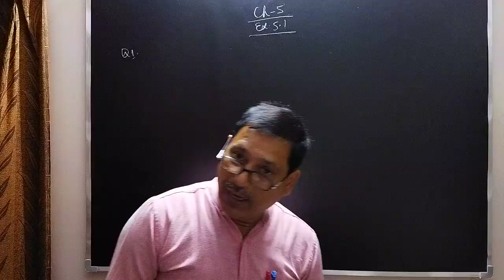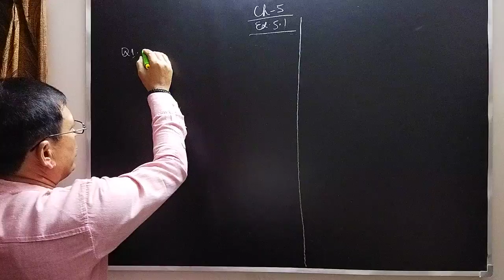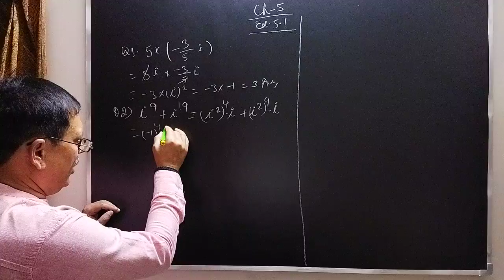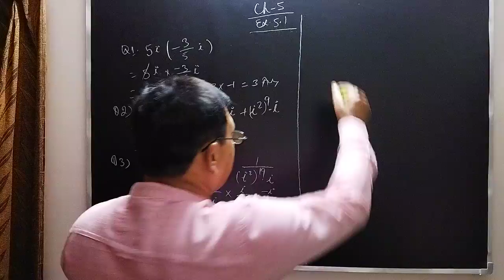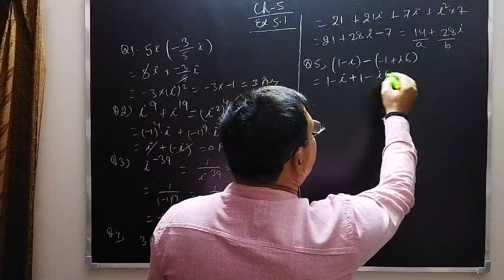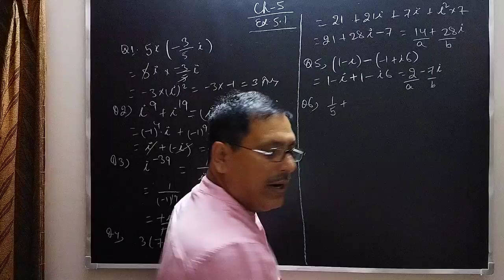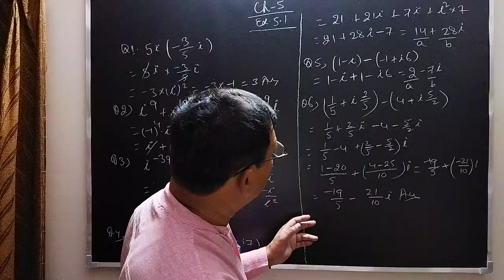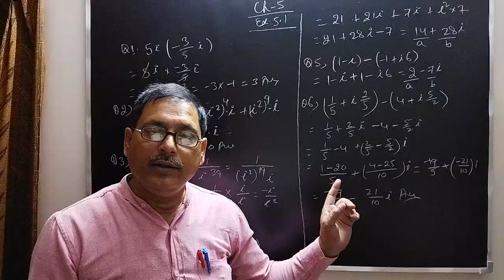Complex number and Quadratic equations ; Ch.5 NCERT 11th Mathematics made easy with Sanjoy Jha Sir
This video is part of our newest Course from Sanjoy Jha Tutorials. It deals with complex number and quadratic equations, introduction, theory, algebra of complex number,identities, modulus and conjugate of a complex number,polar form, quadratic equations solution of ex. 5.1 Q. 1,Q. 2,Q. 3,Q.4,Q. 5 and Q. 6 in Ch.5 of NCERT: Complex number and quadratic equations.